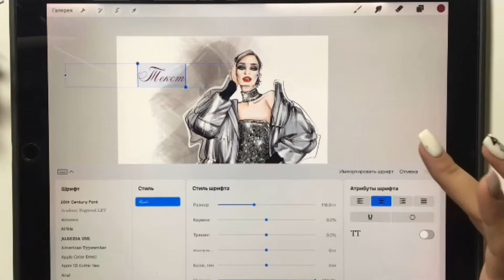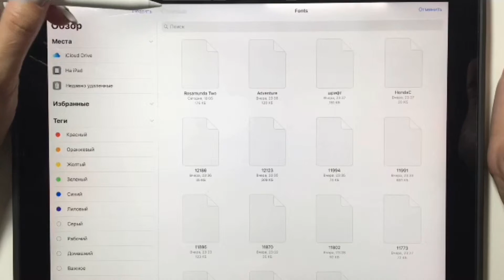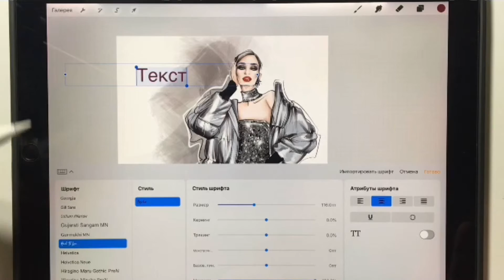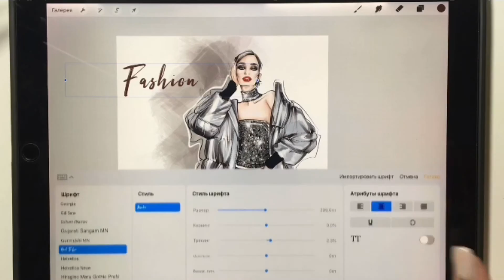как добавить текст на фото в Procreate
Illustrator Svetlana sklyar